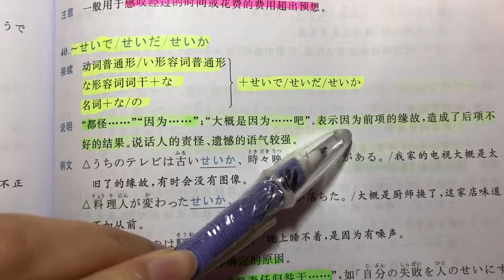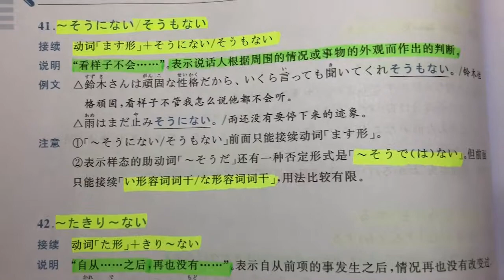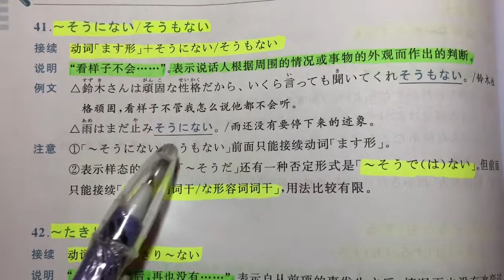自學日文 | JLPT N3 | 日本語能力試驗 文法 | Day 19［黑貓響子］